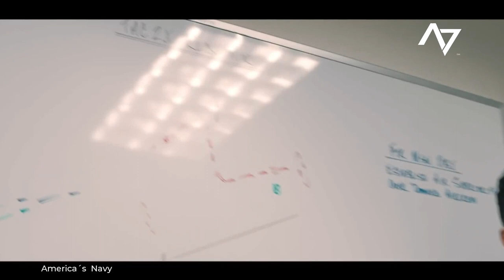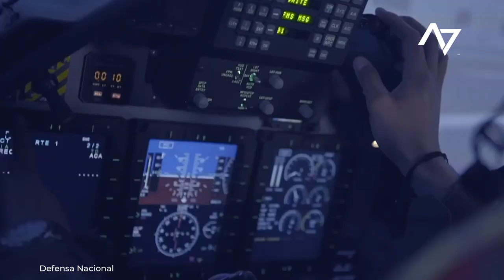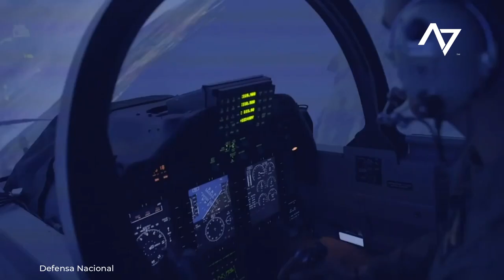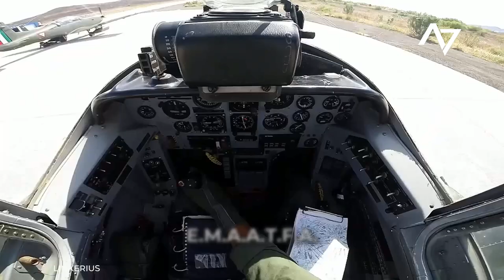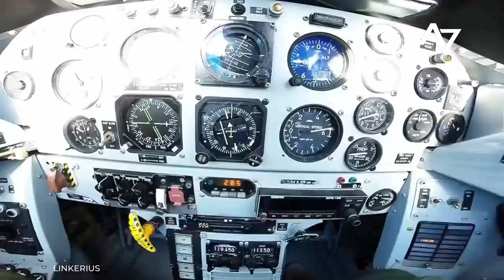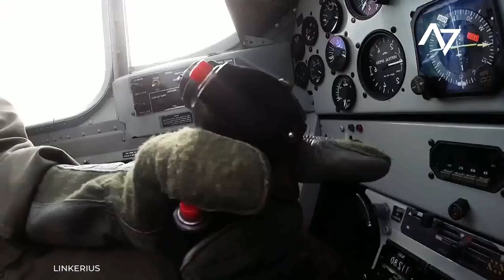Así es la Escuela TOP GUN de MÉXICO | E.M.A.A.T.F.A.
Por increíble que parezca la respuesta es SI, no es ninguna broma, la escuela TOP GUN de México tiene la finalidad de mejorar la eficiencia de los oficiales de la Fuerza Aérea Mexicana, a traves de un programa de selección que solo permite ingresar a los mejores de los mejores a este programa educativo militar militar.
Conoce a profundidad en este vídeo al programa TOP GUN de México y cuentanos al final, tus respuestas a las 2 preguntas que tenemos para ustedes.